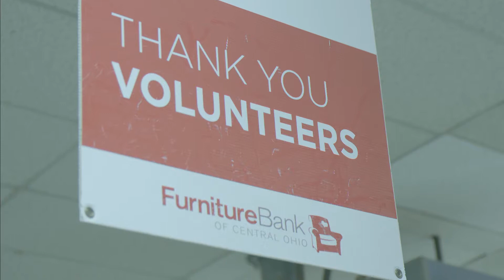IGS All-Employee Day of Service 2017 | IGS Impact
During the IGS All-Employee Day of Service, IGS closed its doors and employees spent the day serving in communities where they live and work. Watch how the day impacted IGS employees and their communities: